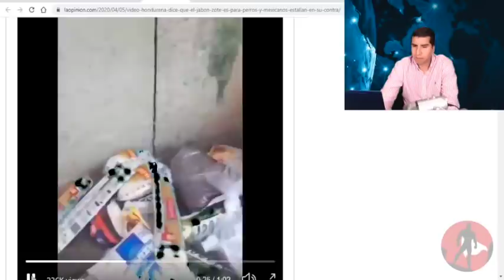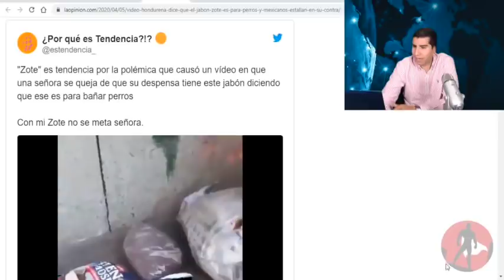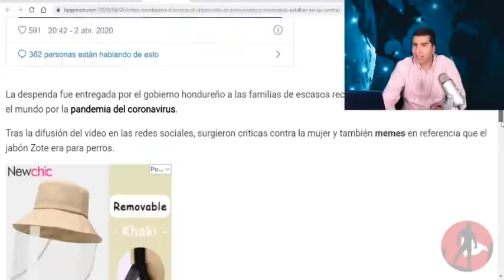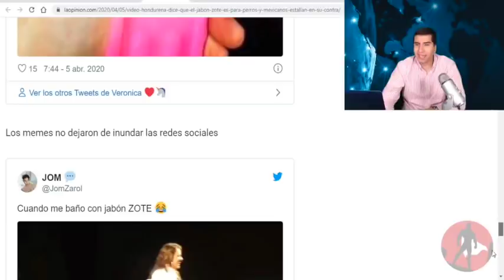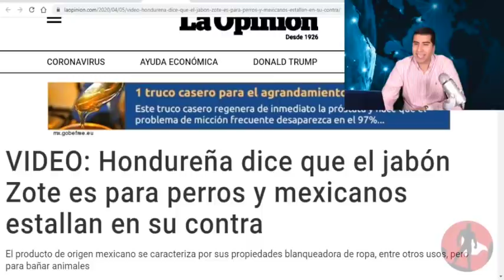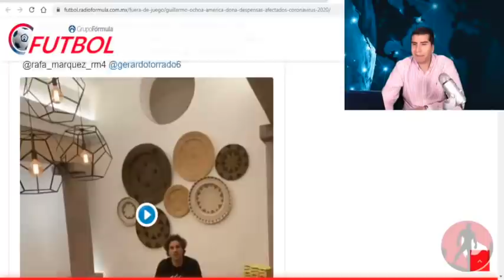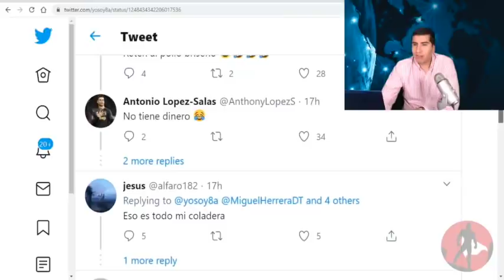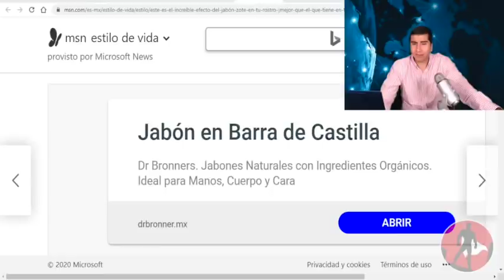Hondureña Vuelve a Arremeter a Productos Mexicanos Por Corrientes: Portero Del América Le Responde!!